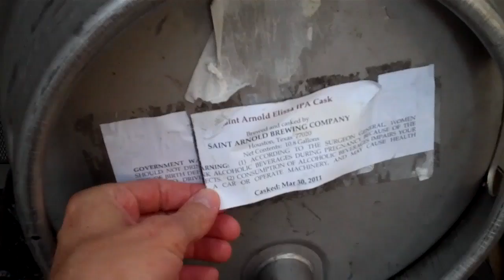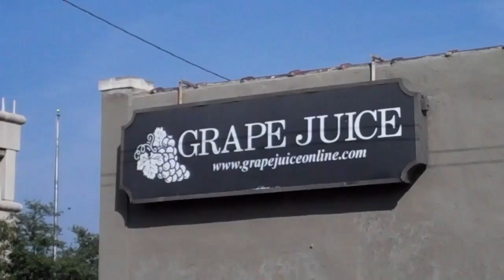Grape Juice presents St. Arnold's Elissa IPA Cask Tapping Pa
Patrick's tapping that cask of St. Arnold's (Houston) Elissa IPA at Grape Juice in Kerrville.  If you missed it, you missed it.  To avoid another sad and unfortunate mishap, get on their email list or "LIKE" them on Facebook now!  Good times.  Cheers!!!